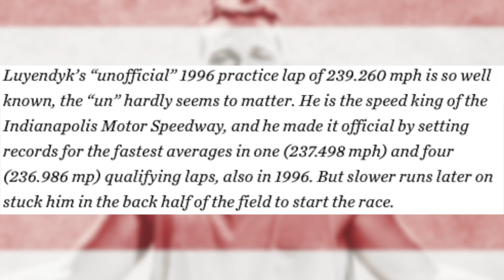PMS 2.0 Ep. 54 - Rich Eisen, John Clayton, & Riveting Stories From The Road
On today's show, Pat and a few of the guys record live from a hotel room in Pittsburgh right after coming back from WWE Monday Night Raw. They recap their roadtrip from Indiana to Cleveland to Pittsburgh and everything that they did along the way including WWE Fastlane, some of their dining experiences, and beating the inclement weather that was on their backs. Also included in the show is Pat's interview with Rich Eisen on the NFL Network Free Agency Frenzy as he discussed Antonio Brown going to Oakland, who some of the best free agent punters are, and Rich gives him another push to keep the McAfeeForMNF train rolling (28:54-36:08). Later, an absolute legend in the game, an NFL Hall of Famer, one of the most recognizable faces in NFL media, The Professor, John Clayton, joins the show. They discuss everything free agency related and how AB almost wound up in Buffalo, he gives a couple of ideas where he thinks certain players might land as teams are handing out insane amounts of cash, he dives into what his work weeks are like during these types of hot beds in the NFL calendar, gives his Super Bowl pick for next year, and chats about whether or not the pony tail is real (41:48-1:03:10.) It's a fun one. Come and laugh with us, cheers.